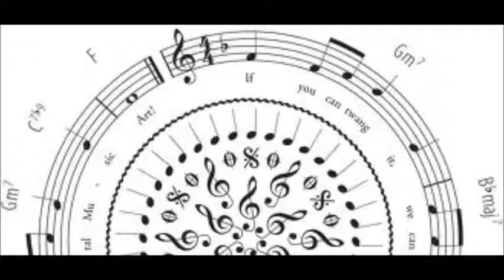Lykke Li I Follow Rivers FlicFlac Remix